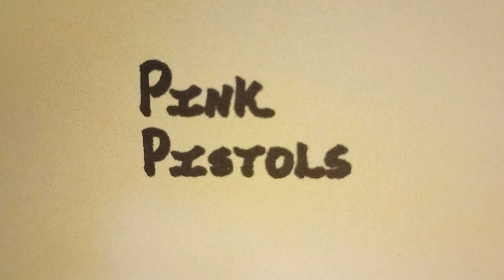LGBTQ Take Up Arms In New Hampshire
Hey, YouTubers! Cultural Confederacy here. There's an old saying: politics makes strange bedfellows. In New Hampshire, this is ringing true for the LQBTQ gun club Rainbow Reload. I share an article about it at New Hampshire Public Radio. Enjoy the video, then you know what to do. Follow @jasoncomposes on Instagram. Or find me at Cultural Confederacy on Twitter.